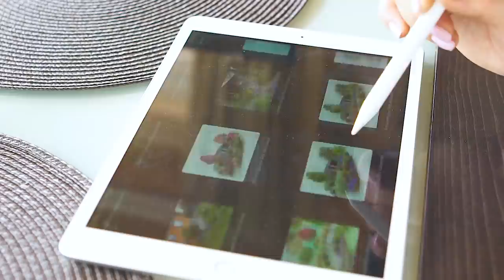Коллекционный сад, ландшафтный сад, ленинградская дача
В Ленинградскую область наконец-то пришло долгожданное лето и наступило время цветения садов. Самое время ехать на дачу! За последние два десятилетия знаменитые Ленградские дачи сильно преобразились. В садах появились новые экзотические растения и воцарился ландшафтный дизайн. Сегодня мы приехали в гости к школьному учителю музыки Елене Смирновой, которая в своём увлечении садоводством обрела вторую профессию. Создавая собственный сад, реализуя свои творческие идеи, комбинируя традиции русской дачи с последними тенденциями ландшафтного дизайна, Елена находится в постоянном поиске.  Сегодня мы поговорим с хозяйкой сада о том, с чего всё началось, гармонии, о её новой профессии и, конечно, о любимых растениях. А ещё мы узнаем, кто же сидит у Елены в пруду?!

Приглашаем вас на виртуальную прогулку по цветущему саду.

Вы всё ещё увлекаетесь садоводством, тогда в следующий раз мы приедем к вам!